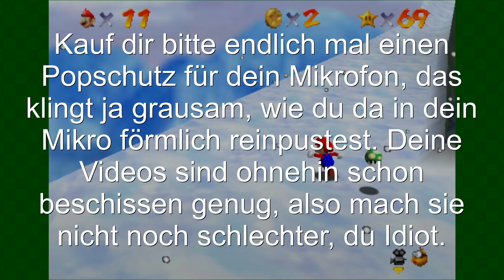Der GRÜNE DÄMON in MARIO 64! (Green Demon Challenge)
Die "Green Demon Challenge" in Super Mario 64 klingt bescheuert, ist sie auch!
HIER STREAME ICH:
Was ist "ROTTEN MUSHROOM" eigentlich?

⇒ "Rotten Mushroom" ist eine Gruppe aus Youtubern, die sich gegenseitig unterstützen & motivieren.
Von den Mitgliedern werden Videos im Bereich Gaming und Unterhaltung hochgeladen.

Das tut nicht jeder und ich weiß es wirklich zu schätzen! :)